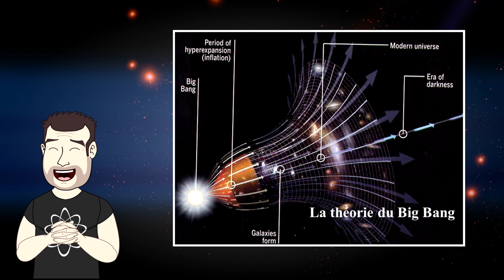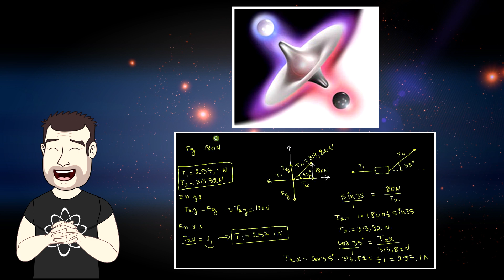Le Big Bang est-il à l’origine de la création de l’univers ?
le Big Bang est-il à l’origine de la création de l’univers? Les mystères de l'univers (Episode 2)
La création de l’univers reste une des questions que beaucoup de monde se pose ! Nous sommes actuellement en train de reconstituer les premiers moments de l’Univers, mais sa véritable origine est encore un mystère. Il y a pas mal de théories différentes, l’univers quantique, l’univers plasma, le big bounce, et je ne les ai pas toutes citer. Entre autre pour certain l'oeuvre d’un Créateur! Mais pour ma part une explications scientifiques semble beaucoup plus plausible. Si vous êtes curieux de connaitre en détail ces théories n’hésitez pas à me dire en commentaires si vous voulez un épisode qui traite de toutes celle-ci. La théorie la plus communément admise est celle du Big Bang, dans laquelle notre Galaxie s’est développée à partir d’une singularité extrêmement chaude et dense il y a environ 13,8 milliards d’années. Le Big Bang se serait ainsi produit partout dans le cosmos de manière simultanée. Ce n’est pas une explosion dans l’espace mais une explosion de l’espace. Même s’il reste encore beaucoup d’inconnus, le fait est que plus tôt nous remontons dans l’histoire de l’Univers et moins nous le comprenons. Alors que nous avons eu un bref aperçu de ce dernier alors qu’il n’avait que 300 000 ans grâce au télescope Hubble, les scientifiques spéculent encore sur les forces extrêmes en jeu pendant les premiers moments de l’Univers. Par ailleurs nous ne comprenons pas complètement les aspects quantiques de la gravité. Si nous voulons déchiffrer pleinement la création du cosmos, nous devrons avoir une connaissance globale des lois de la physique qui régissent la matière et l’antimatière. Le jour ou nous aurons pleinement saisi la nature de l’antimatière et son interaction avec la matière, nous n’aurons peut-être pas de réponse définitive à l’origine de l’Univers, mais en revanche nous nous rapprocherons beaucoup plus de la compréhension de la façon dont il est apparu.

N'hésitez pas à lâcher des commentaires et partager la vidéo :D

Et surtout n'oubliez jamais que la curiosité est signe d'intelligence !